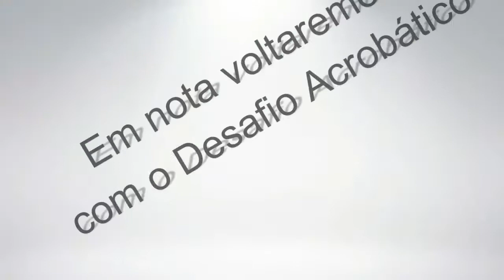Desafio Acrobático fim de 2020 (Entrega das Premiações)